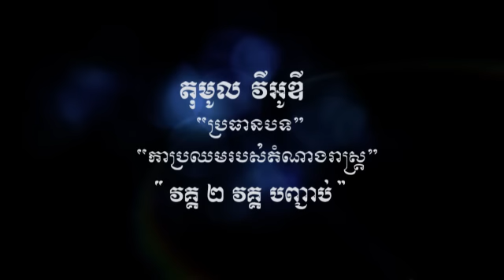ការប្រឈមរបស់តំណាងរាស្រ្ត វគ្គ 2